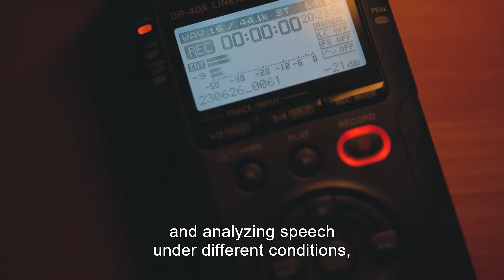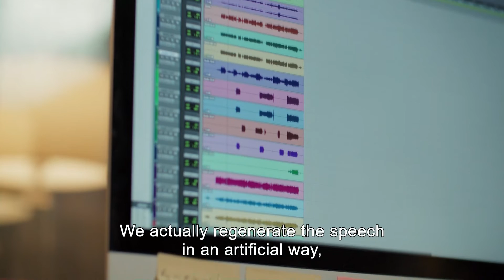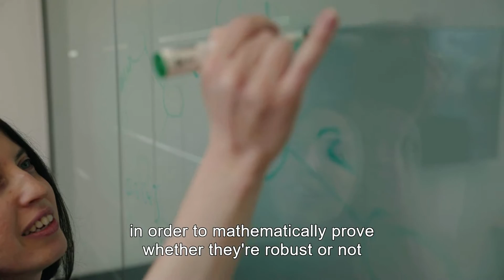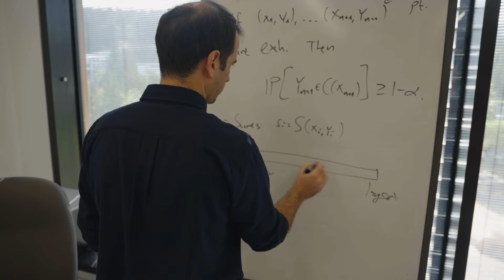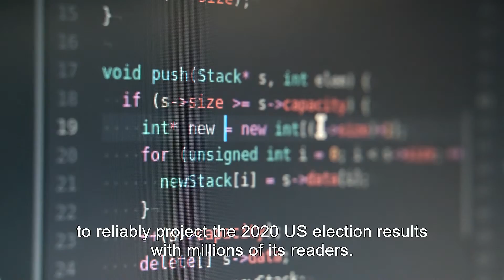Trustworthy AI - The Faculty of Electrical & Computer Engineering at the Technion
Trustworthy AI - One subject, three points of view.
How to create an AI that you can trust? Three faculty members engaged in unique and ground-breaking research related to this field.
Prof Yossi Keshet
Dr. Dana Drechsler Cohen
Dr. Yaniv Romano